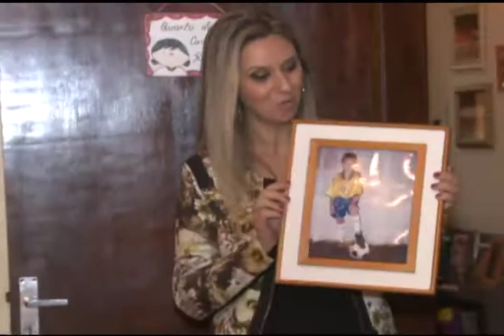Débora Futebol Clube - 27/05/14